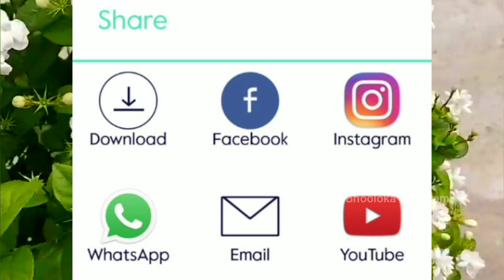Jasmine plant care and fertilizer jasmine jasmine plant growing tips#mallechettukiekkuvapuvvulu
malle puvvulu ekkuva puyyadaniki fertilizer - Jasmine plants growing tips- malle chettu ela penchali

Lots Of Vegetables Harvest In Terrace Garden
Fruits And Vegetables Harvest In Terrace Garden
Organic Vegetables & fruits Harvest
organic fertilizer
organic pesticides
mokkala pempakam
terrace garden
telugu gardening vlogs
vegetable garden
roof top gardening
gardening
garden vlogs
garden vlogs in telugu